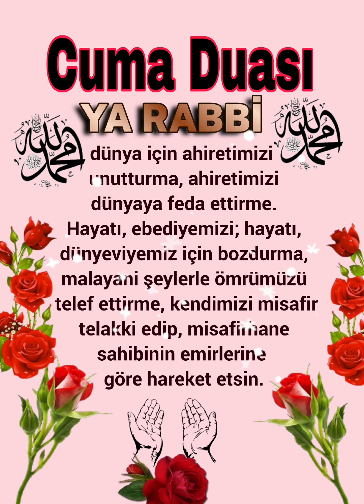{Cuma günü Duası} Rabb'im Kabul Etsin inşallah hayırlıcumalar 🌹🌹🌹🌹🌹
Cumamız mübarek olsun hayırlı cumalar